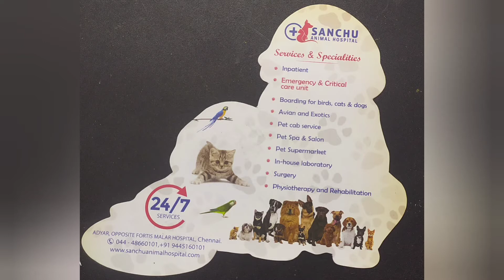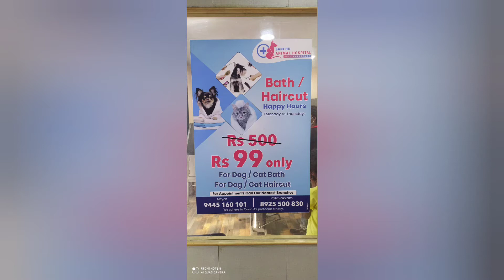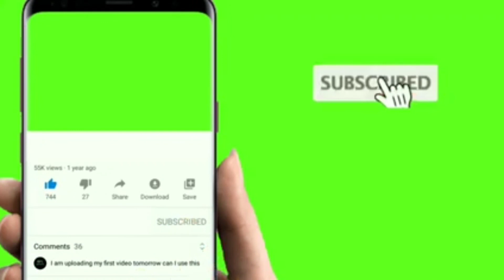a complete pet grooming and bathing with attractive offers in chennai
a complete pet grooming and bathing with attractive offer in chennai .   at adyar. ( opposite to malar hospital ) . SANCHU ANIMAL HOSPITAL  24*7 services
1, inpatient
2, emergency & critical care unit
3,pet cab service
4,pet spa & salon
5, pet supermarket
6, in house laboratory
7, surgery